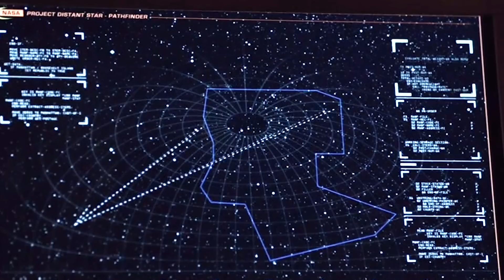Agents Of SHIELD Season 3 Episode 5 - TOP 5 WTF and Marvel Easter Eggs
Agents Of SHIELD Season 3 Episode 5. Simmons Marvel Inhumans Planet Backstory, New Villain Teaser, Lash Theories and Captain America Civil War Trailer details